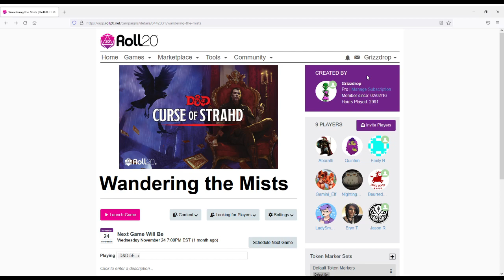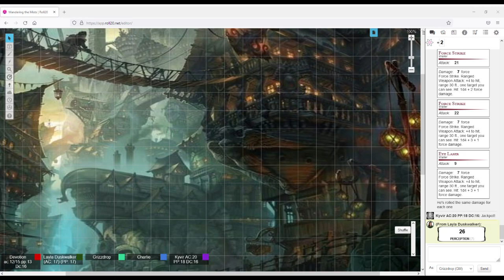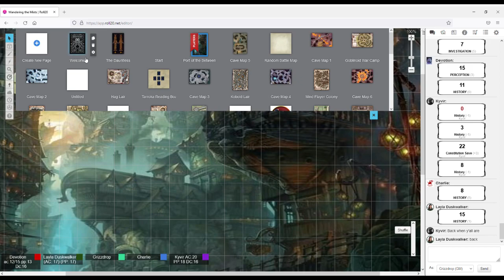Wandering the Mists (DnD5E), Session 4